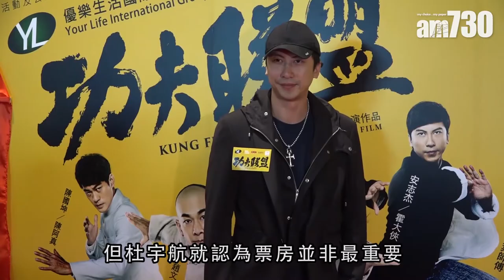【娛樂】爆陳國坤拍打戲險休克 杜宇航組火鍋聯盟 2018-12-4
杜宇航昨日出席電影《功夫聯盟》首映禮，他表示這是他從影以來拍得最開心的電影，更與陳國坤、趙文卓及安志杰等人組成了火鍋聯盟，因為拍完戲後，都是大家經常約在一起吃火鍋。

他又指大家都很用心地完成這部電影，其中趙文卓和陳國坤的一場在戶外打戲，當時正值夏天，起碼30多40度，他們還要吊綱絲，所以陳國坤都險些休克，他覺得拍攝動作場面真的非常辛苦，各位演員都很用心。

bmgproductionmusic